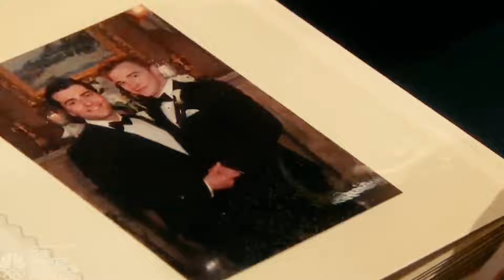Will ✘ Sonny | You're Losing Me | Days of Our Lives